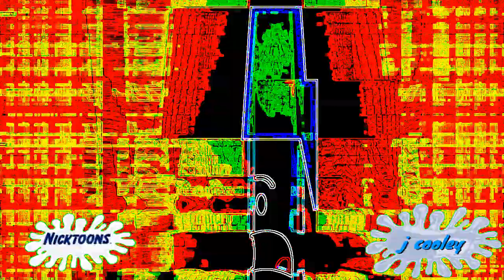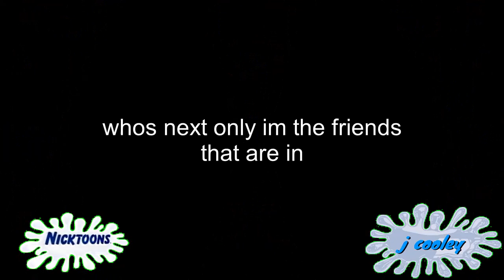[bfdi 4 tennis] TOW BETAL BALLLLLLS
rules:
only videopad and sony vegas
no kinemaster powerdirecter megaphoto or any non sony vegas and non videopad stuff
contenstions: lolman the objecthtingity ytp carter the editing thingity EmilianoYTP POE TWO LogoEffects2902 GoldenSC3 The Object Thingy 2020 Dylan Eric Paramo
thats the contestsions
when someone is in the next round they get cake
after when someone made the next round
ill go next
hosts: j cooley Layasha plays Starla and Vanna Lemon
totel of rounds: 50
and one more thing dont destroy anything or add secnes got it
but the hosts can
AND NO DELETEING SCENES IF YOU DO THAT YOUR DISQUITFIDE GOT IT
ok ok ok ok ok ok bonus thing
add more stuff to render packs ok